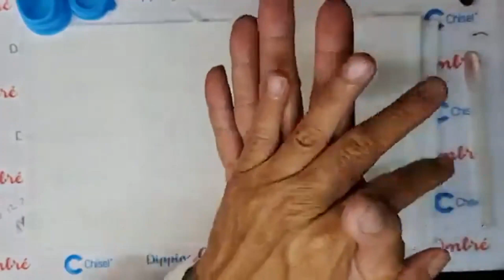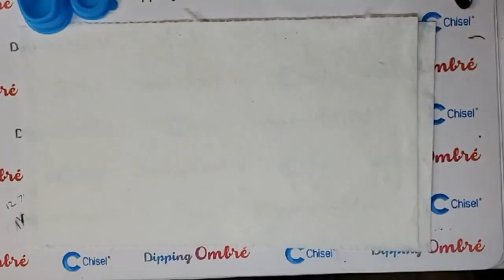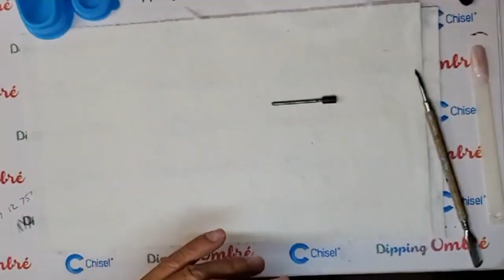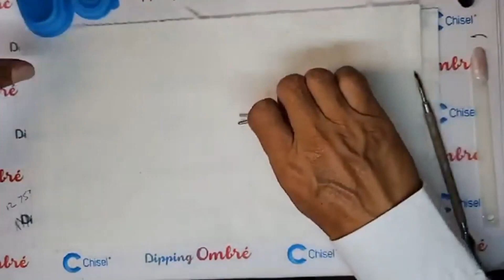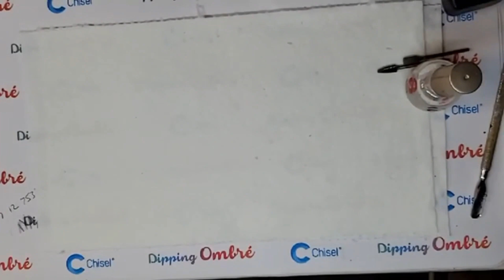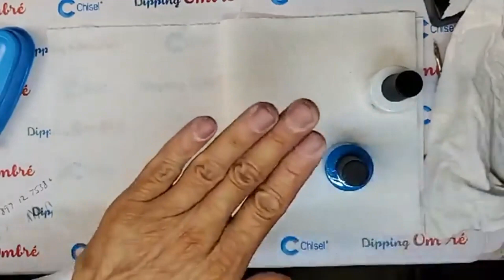Chia Sẻ Cách Làm Lam Dipping Powder | Tips to Do Dipping Powder by Master David Hoang | Nail Fair